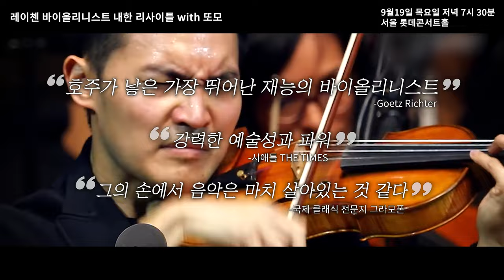레이첸 미공개 연주영상 공개/ 리사이틀까지 D-2 기념 바흐 샤콘느, 브람스 콘체르토 풀버전 공개합니다!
레이첸 리사이틀 예매링크 (마감임박)

전 세계가 주목하고 있는 경이로운 바이올리니스트, 레이 첸의 리사이틀이 8일만을 앞두고 있습니다!

9월 19일 목요일 7시 30분, 롯데콘서트홀에서의 공연 종료 후
많은 사랑을 보내주시는 관객분들과 가깝게 만날 수 있는 사인회를 진행합니다🤩
(많은 관객으로 인한 안전상의 이유로 150명의 관객분에 한해 사인회가 진행될 예정입니다🥺)

아래 사인회 참여 방법을 통해 레이 첸 바이올리니스트와의 특별한 순간을 함께해보세요✨

[ ✨한정판매✨ 레이 첸 바이올린 내한 리사이틀 기념 CD+사인회 사전 구매 안내 ]

📌상품 구성
1) RAY CHEN - THE GOLDEN AGE [레이 첸: 골든 에이지] CD 1개
2) 사인회 참여권 ( 9/19 레이 첸 바이올린 내한 리사이틀 종료 후 )
가격 : 30,000원

📌구매방법
1. 구글폼 작성 후 제출
2. (주)오리지널라이브 계좌이체 입금 (~9월 13일 금요일 낮 12:00 까지)
3. 구글폼 신청자와 입금자 대조 후 9월 17일 화요일 구매확정 문자 일괄 발송

📌입금계좌
우리은행 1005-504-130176 (주)오리지널라이브

📌CD수령 및 사인회 참여방법
1. 공연 당일 티켓박스에서 예매티켓 수령 (티켓박스 오픈 18:00)
2. 예매티켓 수령 후 MD부스에서 구매확정 문자와 예매티켓 증빙 후 CD 수령 (MD부스 오픈 18:30)
3. 공연 종료 후 사인회 대기줄에서 구매확정 문자와 CD 소지 증빙 후 사인회 참여
* 사인회는 공연 종료 시점부터 10분 뒤 시작됩니다.

🚨구매 시 주의사항 (필독)
1. 본 CD+사인회 상품은 150개 한정 수량으로 판매됩니다.
2. 본 CD+사인회 사전구매는 공연 예매자 대상으로 판매되는 상품입니다. 구글폼 제출 시 온라인 예매내역서가 확인되지 않는다면 구매는 자동 취소됩니다.
3. 9월 13일 금요일 낮 12시까지 입금이 확인되지 않으면 구매는 자동 취소됩니다.
4. 미입금자로 인한 상품 재고 발생 시 현장에서 판매됩니다.
5. 입금자와 신청자명이 상이할 시 확인이 어렵습니다. 필히 동일한 성함으로 신청 및 입금 부탁드립니다.
6. 150명 초과 신청 및 입금 시 선착순으로 신청자+입금자 대조를 확인하여 150명 이후 신청자+입금자는 환불처리될 예정입니다.

00:00 브람스 바이올린 협주곡(레이첸악기)
01:59 바흐 샤콘느(레이첸악기)
6:16 바흐 파르티타 (레이첸 악기X)